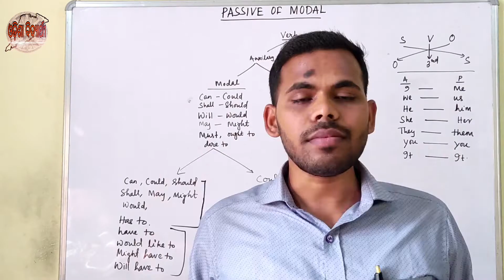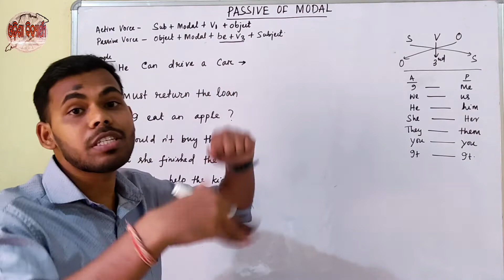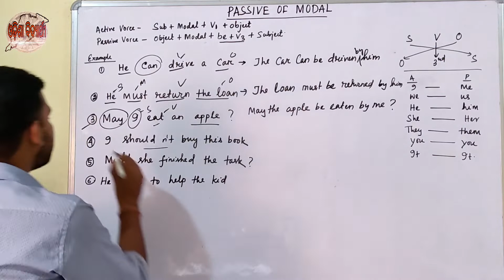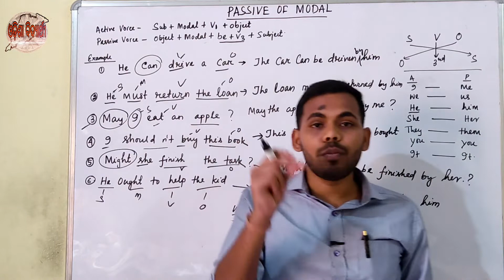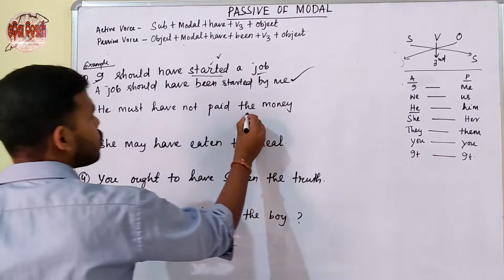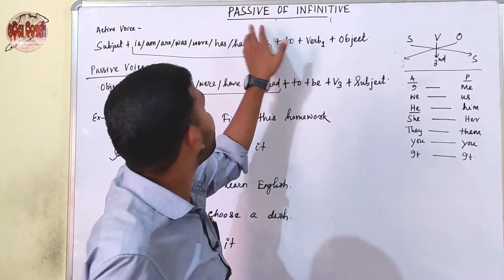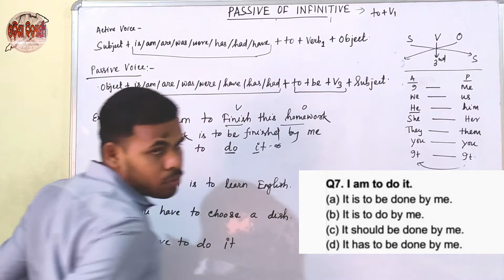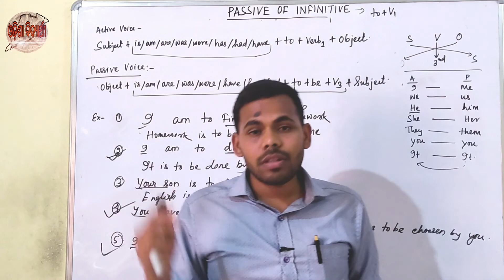Active and Passive voice in English grammar For OSSSC RI, ARI,AMIN,SFS In Odia PART-2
✔️ Subject: passive of modal and infinitive
 ✔️ for all classes and all competitive exams